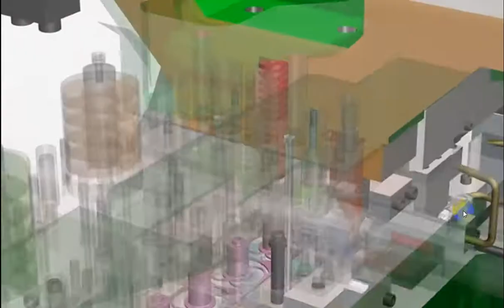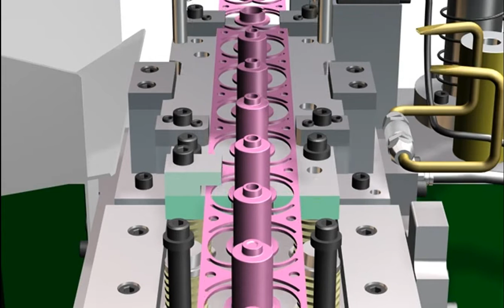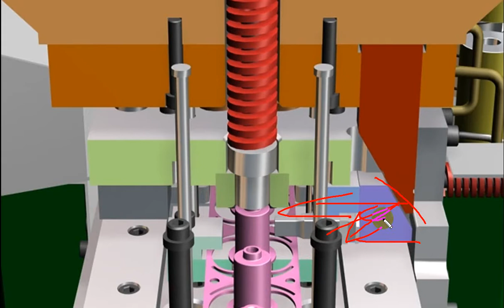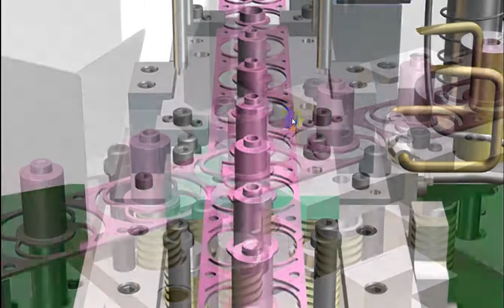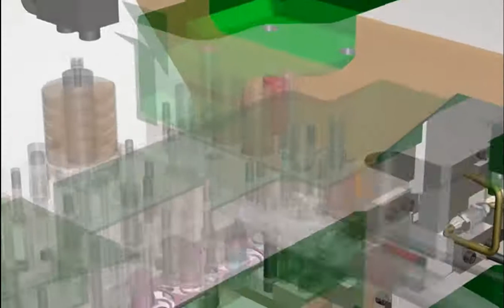deep drawing progressive die